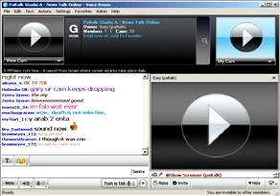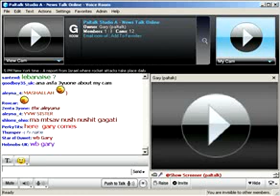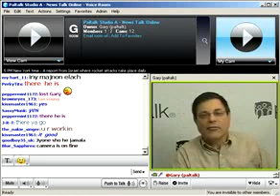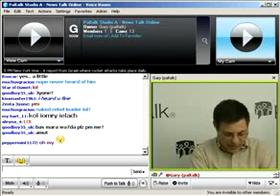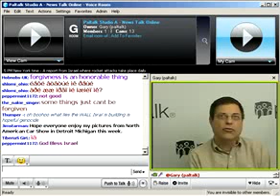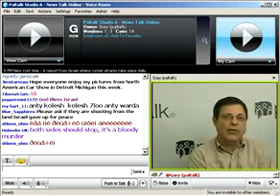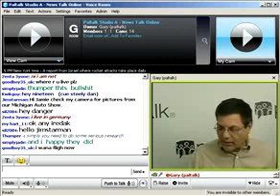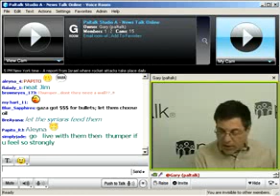Paltalk News - Gary Baumgarten interviews David Landau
David Landau a 19-year-old new immigrant from the US living on Kibbutz Sa'ad, near the Gaza border describes the living conditions under Kassam rocket fire from the Gaza Strip.